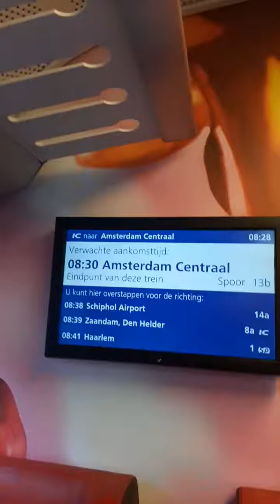eindpunt Amsterdam Centraal